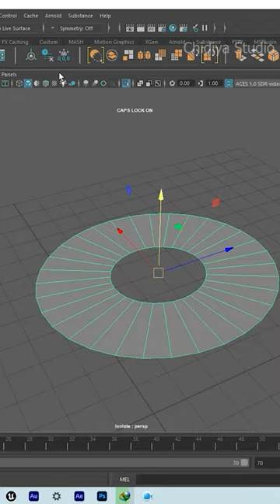Round Chair Modeling | Furniture | Maya Hindi Tutorial | Chidiya Studio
in this video , we will learn how to make round chair in Maya